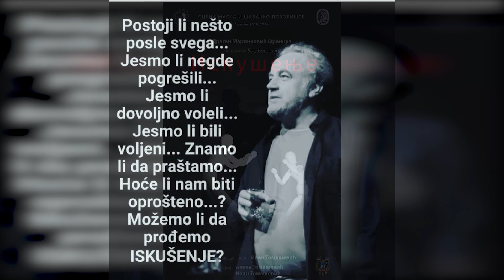U Subotu U Sabackom Pozoristu Predstava Iskusenje